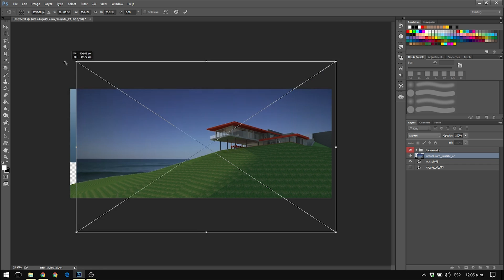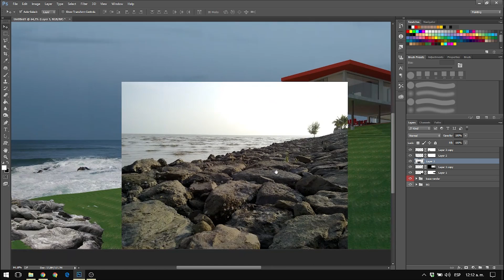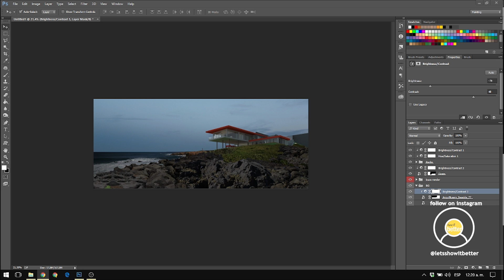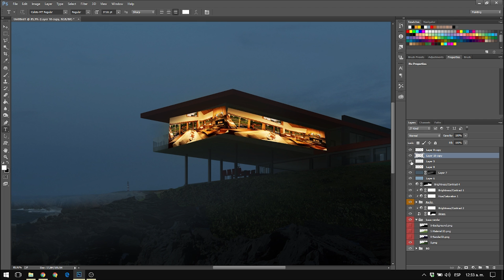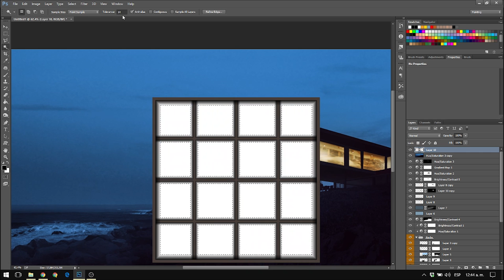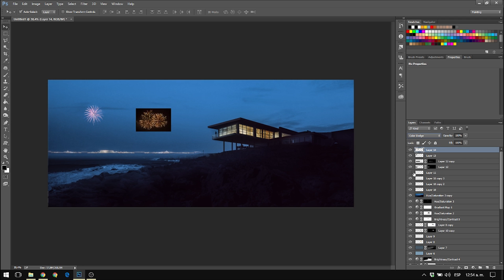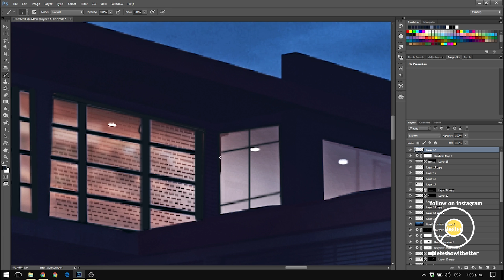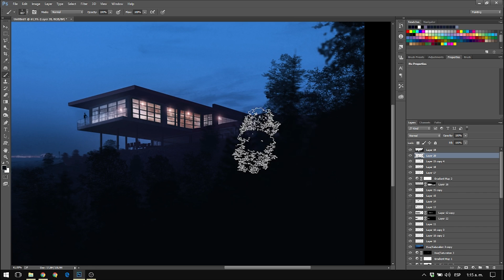Post Production Timelapse in Photoshop Architecture Visualisation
Computer Setup:
Graphics Card Nvidia GeForce GTX 1050
Toshiba 2TB Portable Hardrive
Microphone Blue Yeti
Wacom Intuos Pro

Moleskine Sketchbook

This is a TIMELAPSE of an image with all the postproduction done in photoshop. Architecture visualisation guide for anyone looking to do renders in the archviz bussiness. Hope you like it!

MUSIC CREDITS